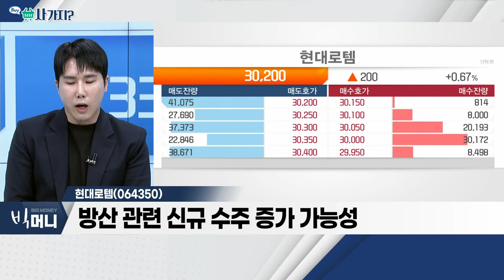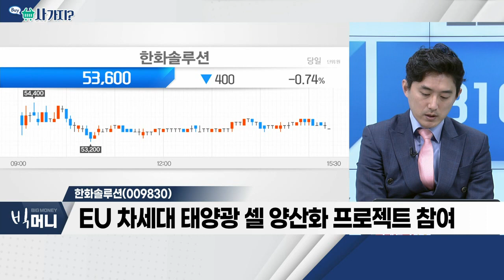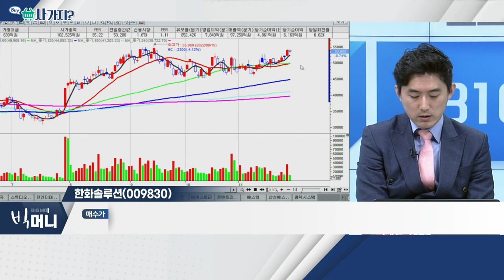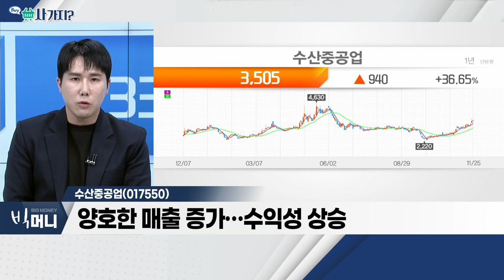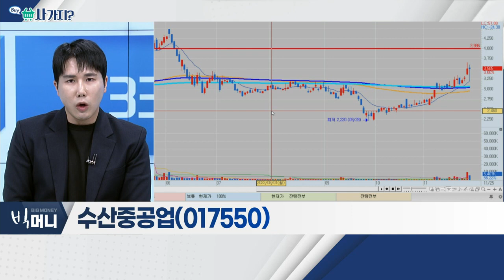현대로템(064350), 한화솔루션(009830), 수산중공업(017550)_사가지 (20221125)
- 네옴시티 철도 관련 수혜 기대감
- 중동시장 확대 기대감 조성
- 방산 관련 신규 수주 증가 가능성

- EU 차세대 태양광 셀 양산화 프로젝트 참여
- 美 태양광 시장 성장 지속 기대
- 中 경기 부양ㆍ화학 업황 '바닥' 기대감
- 안정적 외국인 수급 흐름

수산중공업(017550)
- 유압브레이커ㆍ트럭크레인, 국내 1위 업체
- 양호한 매출 증가… 수익성 상승
- TF팀 구성… 재건 관련 모멘텀 부각 가능성